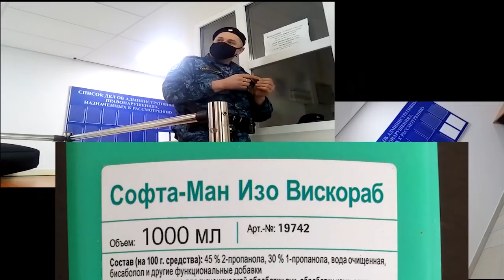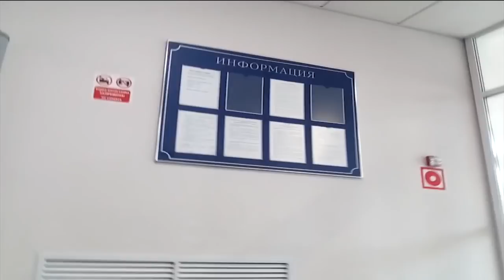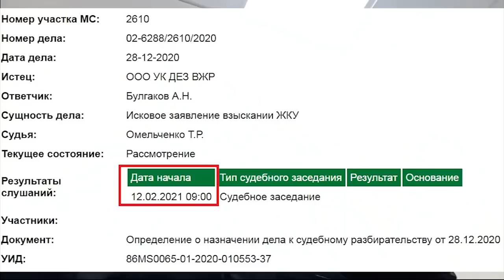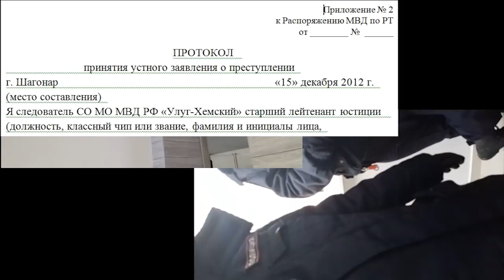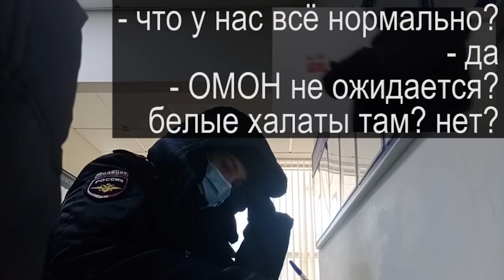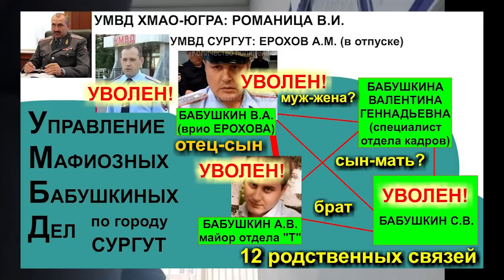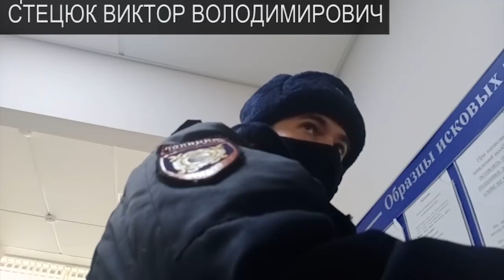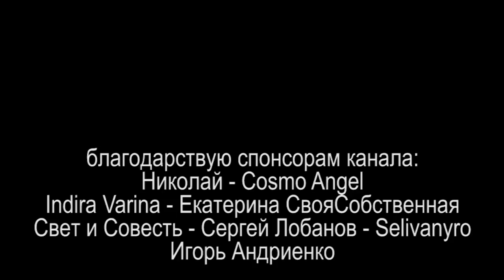УПРОЩЁННОЕ ПРАВОСУДИЕ РФ ЗАКРЫТО или ВАМ КАКАЯ РАЗНИЦА? 2021.02.12 Сургут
вновь правосудие РФ уже в упрощённом режиме закрыли от меня. мало того что они закрылись от личного приёма, прекратили принимать корреспонденцию, спрятали свои лица под масками, так они ещё и переводят разбирательства в упрощённый режим и вызывают полицию!

на ты или на вы?

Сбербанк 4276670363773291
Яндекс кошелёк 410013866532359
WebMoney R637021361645